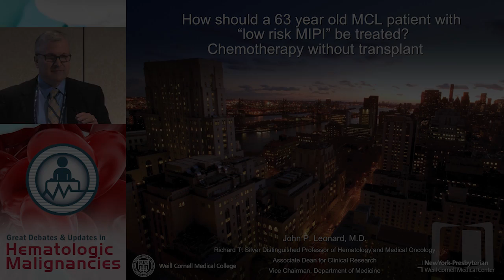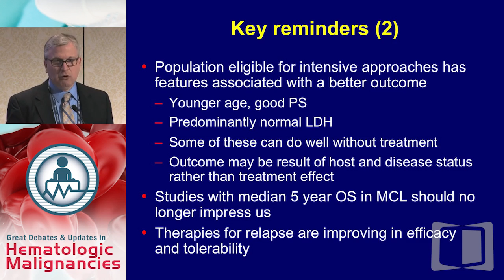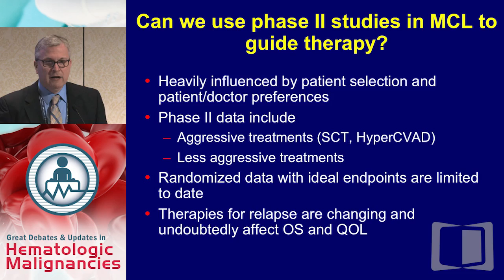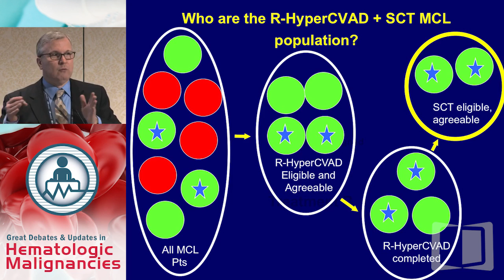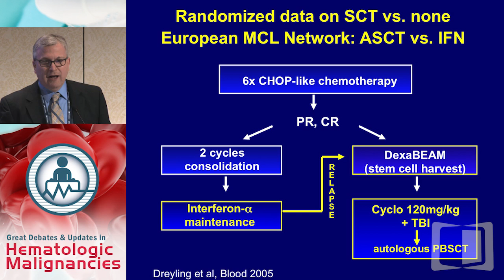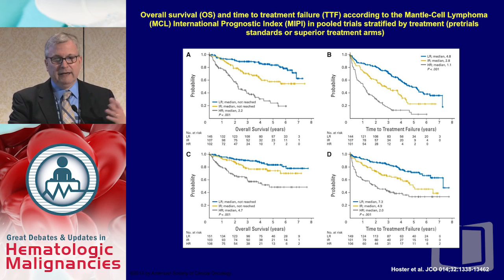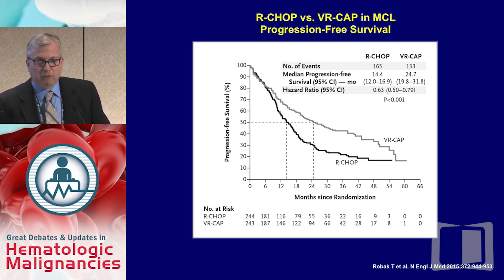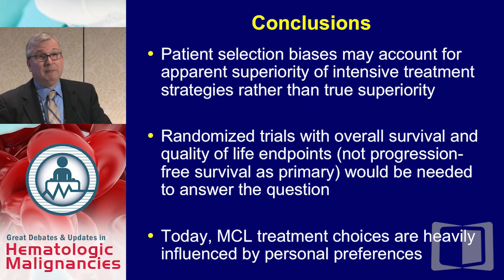Debate: A Case of Advanced Stage Mantle Cell Lymphoma - Chemo-based therapy without transplant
Filmed on location in New York during the Great Debates & Updates in Hematologic Malignancies 2015, this webcast is part of a series that focuses on controversial areas in the management of hematologic malignancies as nationally-recognized thought leaders take opposing sides on topics of clinical interest.

In this presentation, Dr. John P. Leonard argues that, outside of being placed on a clinical trial, a 63 year old male with advanced stage, low rise MIPI mantle cell lymphoma should be treated with Chemo-based therapy and not given a transplant.